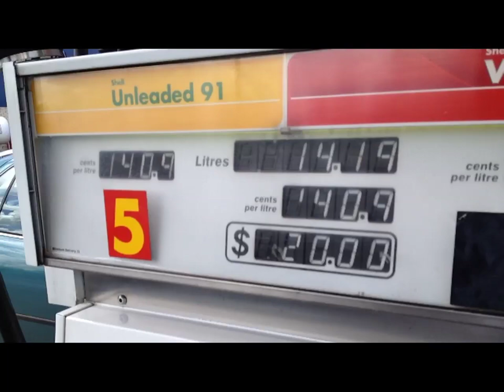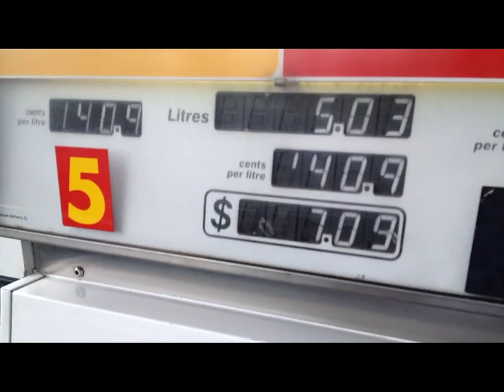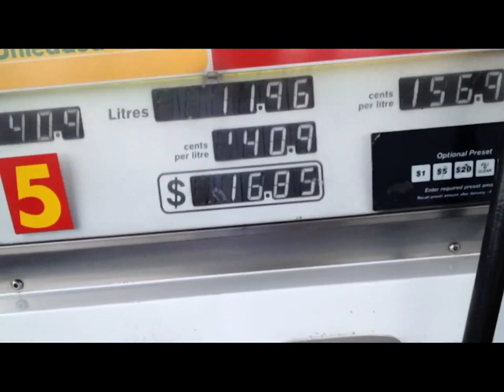Australia澳洲背包客 - 澳洲加油站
澳洲加油站一律需要自己來，加完還要自己進去商店內付錢！